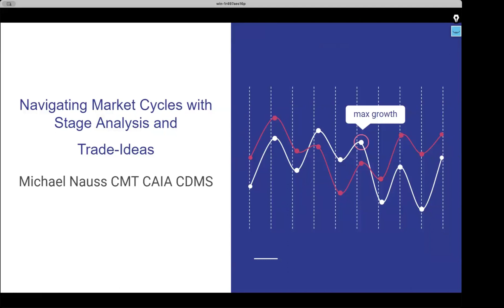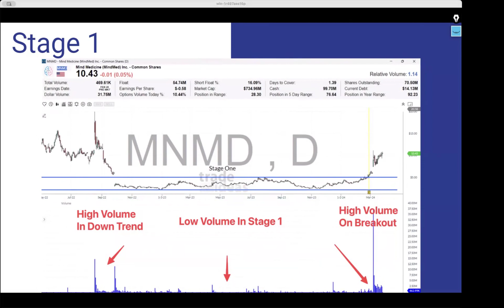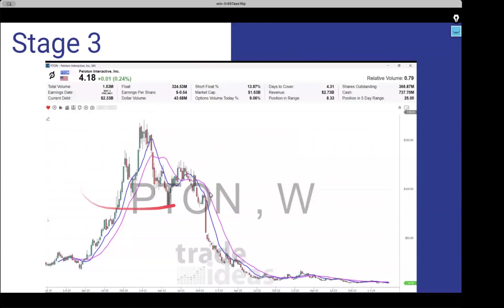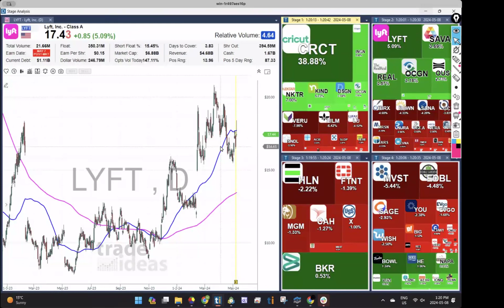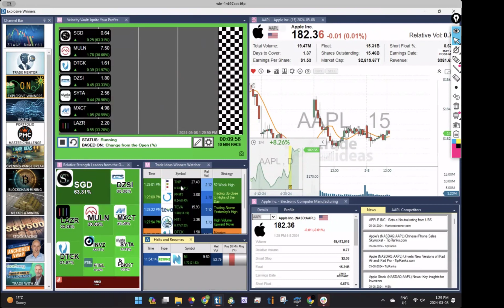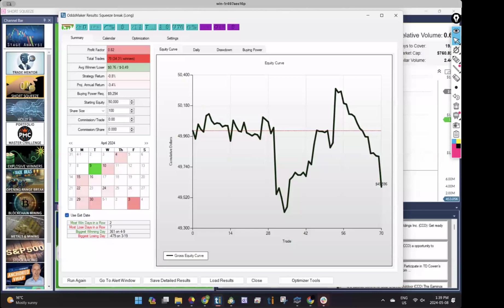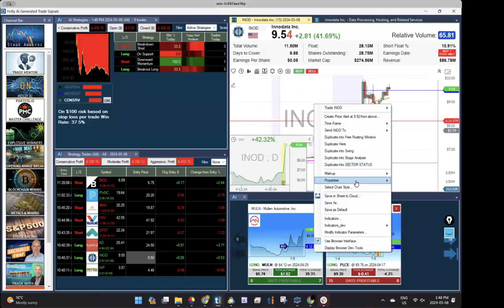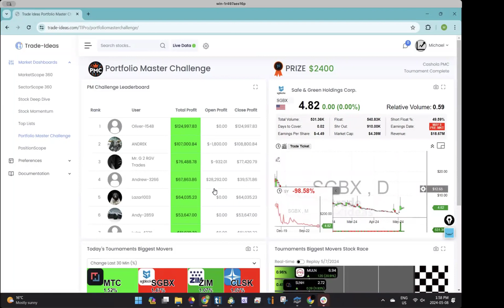⏰ Synergy Traders #51: Navigating Market Cycles with Stage Analysis with Michael Nauss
Title: ⏰ Synergy Traders #51: Navigating Market Cycles with Stage Analysis and Trade-Ideas with Michael Nauss of Trade-Ideas.com

Recorded on as part of the Synergy Traders #51: "Psychology, Discipline, and Time Management 2024 Conference" hosted by TradeOutLoud and TimingResearch.

Bonus...